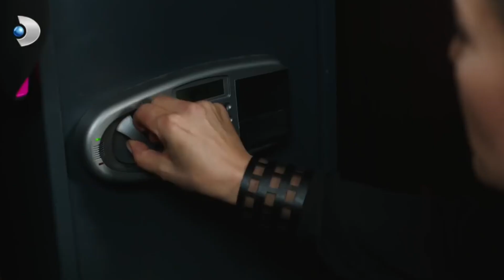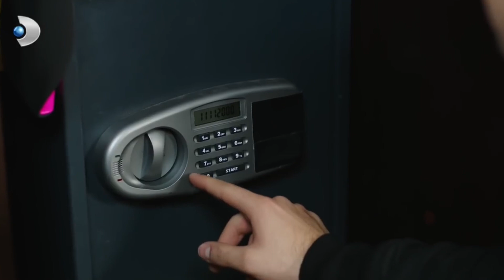Selin ve Ali Reklam Çekiminde! - Güneşin Kızları Özel Klip